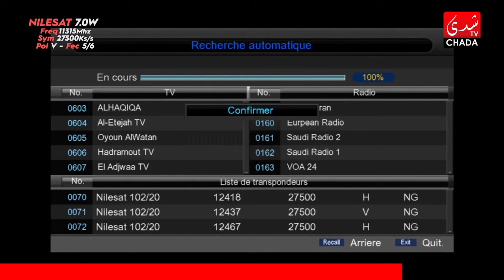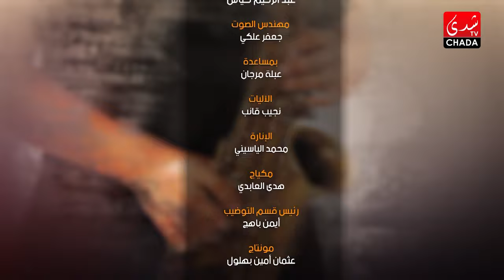CHADA COVER : Hamza Atouf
CHADA TV | CHADA COVER : Hamza Atouf

1ère Chaîne Artistique au Maroc